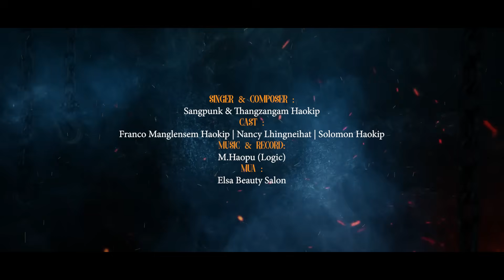Jatam Pahhoi ||Sangpunk|Thangzangam Haokip| Kuki Official Music Video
@Re - Uploading of this content in another youtube channel is strickly prohibited